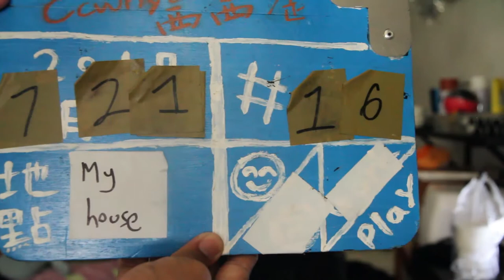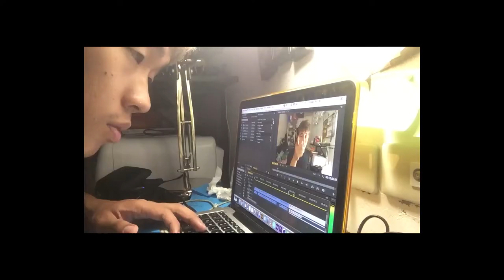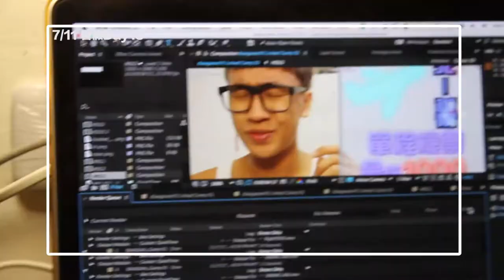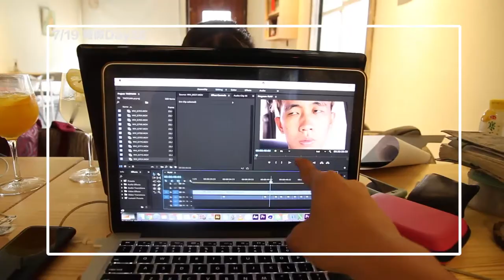暑假DAY28－兩個禮拜做了什麼事呢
甜度冰塊IG → Kaobeicold